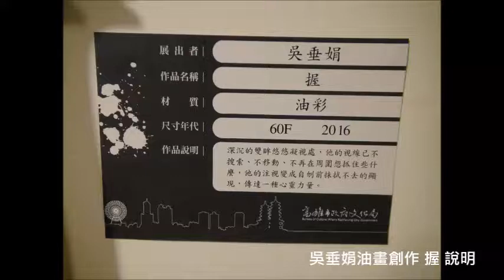吳垂娟油畫創作展 —藝術家的新遊牧狀態 握 說明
吳垂娟油畫創作展 —藝術家的新遊牧狀態  5月5日起在高雄文化中心 至真堂三館展覽

開幕時間：2017年5月6日(週六)  14:30至15:30
展覽時間：2017年5月5日(週五)至5月16日   (逢周一休館)
         週二至週四/週日   10:30至17:30     週五及週六   10:30至22:00
展覽地址：高雄文化中心 至真堂三館  (高雄市苓雅區五福一路67號)

 下週日就是母親節了，吳垂娟老師5月5日起，誠摯邀請您全家來高雄文化中心 至真堂三館參觀「吳垂娟油畫創作展 —藝術家的新遊牧狀態」展覽。

吳垂娟從小熱愛看小說，又遊歷過四十餘個國家，旅程裡看過無數美景與展覽盛會，對東方人文風情有具體體驗，捕捉這些生命故事，回憶記錄並融合現代網路脈動，集結那剎那浮現的奇異思想與生命歷練展現在繪畫創意畫面上。在高雄師範大學美術研究所就讀時，躦研當代敘事繪畫，沉浸在繪畫的創作快樂天地，深信藝術家不能自外於社會。本展覽之作品結合東西方人文風情，將心靈感觸的紀錄表現在畫面上，是全球化網路生活體驗與奇思幻想的連結。

「家」與「離家」是遊牧論述的概念，創作發想沒有家的束縛，就沒有離開的困擾。遊牧思想不受「國家」和「社會」疆土地域的束縛，能誘發移動想像，將個人生命歷程內心深藏的夢想，創造出故事性畫面。

   【流浪者之歌】展現人類或多或少是心靈的流浪者，對於沙漠人生充滿憧憬與期盼想像。【迷航】表達女性內心徬徨自憐與堅毅軔性。

這次總共展出40幅油彩作品，展覽展期由5月5日起至5月16日止，邀您全家來欣賞這新遊牧盛宴。